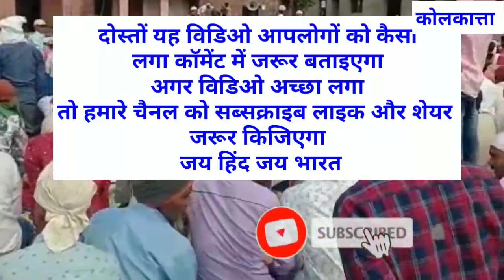कोलकात्ता में कितने मुस्लिम आबादी है ? Muslim Population In Kolkata | Kolkata Muslim population 2022